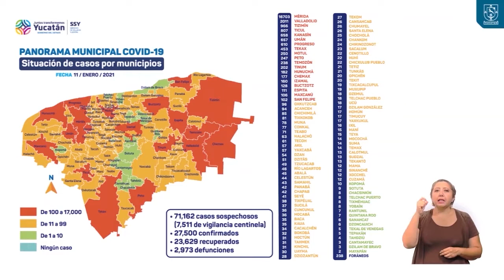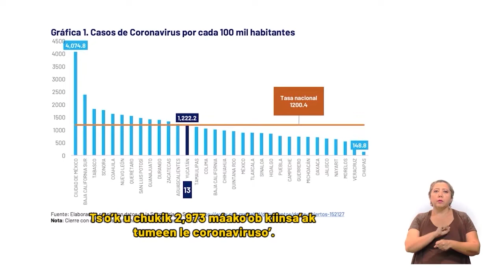Informe diario del COVID-19 11/01/21 | TELE Yucatán